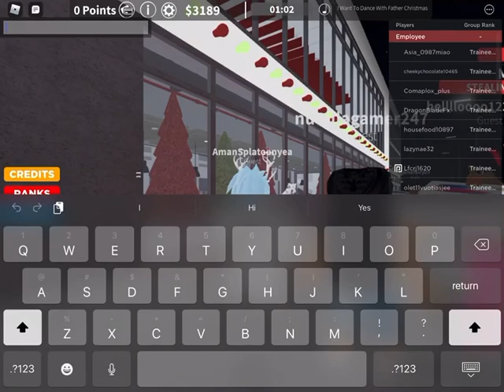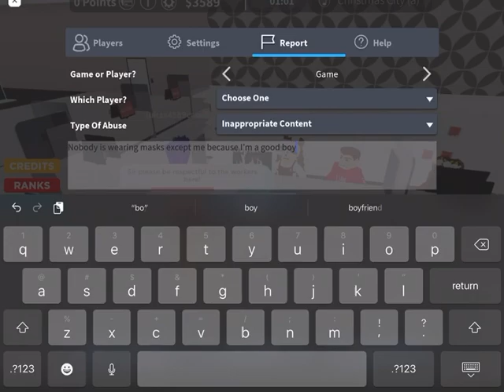WHERES MY BLACK FRIDAY DEALS pt2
I expected them give me stuff for free but they didn’t even give half of the price deals now I will start a target raid.